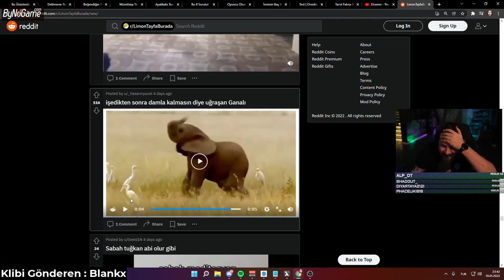Ganalı İşedikten Sonra Damla Kalmasın Diye Uğraşıyor | Elraenn